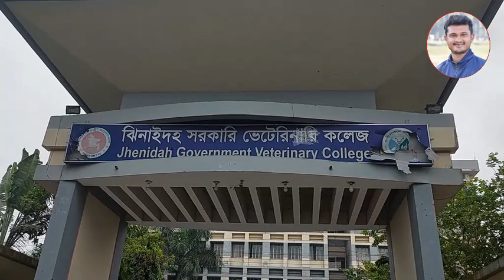সড়কে আগুন জ্বালিয়ে ঝিনাইদহ সরকারি ভেটেরিনারী কলেজের শিক্ষার্থীদের বিক্ষোভ, ক্যাম্পাস ভাংচুর।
ঝিনাইদহ-চুয়াডাঙ্গা মহাসড়ক অবরোধ করে সরকারি ভেটেরিনারী কলেজের শিক্ষার্থীদের বিক্ষোভ, ক্যাম্পাস ভাংচুর, সোমবার পর্যন্ত কর্মসূচি স্থগিত

ডক্টর অব ভেটেরিনারি মেডিসিন (ডিভিএম) ডিগ্রি প্রদানের দাবিতে আবারো সড়ক অবরোধ করে বিক্ষোভ করেছেন ঝিনাইদহ সরকারি ভেটেরিনারি কলেজের শিক্ষার্থীরা।

বুধবার বিকাল ৪ টা থেকে ঝিনাইদহ-চুয়াডাঙ্গা মহাসড়কে আগুন জ্বালিয়ে বিক্ষোভ করে তারা। সেখানে ব্যানার ও ফেস্টুন নিয়ে বিভিন্ন স্লোগান দেয় শিক্ষার্থীরা। শিক্ষার্থীদের অভিযোগ, ভর্তি বিজ্ঞপ্তিতে ডিভিএম ডিগ্রি দেওয়ার কথা থাকলেও কলেজ কর্তৃপক্ষ বিএসসি ভেট সায়েন্স অ্যান্ড এএইচএস ডিগ্রি প্রদান করার চেষ্টা করছে। তাতে শিক্ষার্থীদের ভবিষ্যতে চাকরির ক্ষেত্রে নানান সমস্যার সম্মুখীন হতে হবে।

এর আগে মানববন্ধন, সড়ক অবরোধ, প্রণিসম্পদের বিভাগের কর্মকর্তাকে অবরুদ্ধ করার পরও তাঁদের দাবি মানা হয়নি। সর্বশেষ বুধবার ঢাকায় প্রাণী সম্পদ অধিদপ্তরের সচিবের সাথে কলেজ কর্তৃপক্ষের বৈঠকে শিক্ষার্থীদের ৭ দফা দাবী না মানায় আবারো সড়ক অবরোধ করে তারা।

অবরোধের কারণে বন্ধ হয়ে যায় ঝিনাইদহ-চুয়াডাঙ্গা সড়কে যানচলাচল। এতে ভোগান্তিতে পড়ে সড়কে চলাচলকারীরা। এর আগে কলেজ ক্যাম্পাসে ভাংচুর করে তারা। কলেজটির প্রধান ফটক, প্রশাসনিক সহ বিভিন্ন ভবনে ভাংচুর করা হয়।

এরপর সন্ধ্যা ৭ টার দিকে সোমবার পর্যন্ত সকল কর্মসূচি স্থগিত ঘোষণা করে ক্যাম্পাসে ফিরে যায় শিক্ষার্থীরা। সোমবারের মধ্যে দাবি আদায় না হলে আবারও আন্দোলনে যাবেন তারা।
Government Veterinary College students protest by blocking Jhenaidah-Chwadanga highway, campus vandalized, program suspended till Monday

The students of Jhenaidah Government Veterinary College protested again by blocking the road demanding the award of Doctor of Veterinary Medicine (DVM) degree.

They protested by setting fire on the Jhenaidah-Chuadanga highway from 4 pm on Wednesday. There, students chanted various slogans with banners and festoons. According to the students, the college authorities are trying to award BSc Vet Science and AHS degree even though DVM degree is supposed to be given in the admission notification. Students will have to face various problems in future jobs.

Before this, their demands were not accepted even after blocking the officials of the department of human resources, road blockades and human chains. Last Wednesday, in a meeting of the college authorities with the secretary of the Department of Animal Resources in Dhaka, they again blocked the road after the students did not meet their 7-point demands.

Due to the blockade, the traffic on the Jhenaidah-Chuadanga road was stopped. Road users suffer due to this. Earlier they vandalized the college campus. Various buildings including the main gate of the college, administrative buildings were vandalized.

After that at 7 pm, the students returned to the campus announcing the suspension of all programs till Monday. If the demands are not met by Monday, they will again go on the agitation.